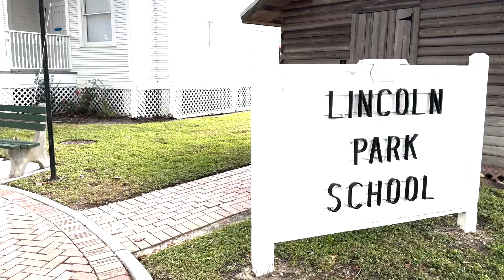Part 1Clermont Florida Ride 2023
Part 1 of the Veterans Day Weekend in the Disney Area